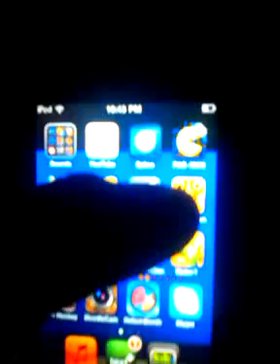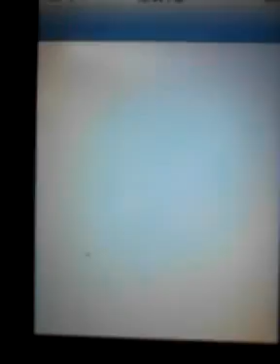Playing temple run and pac man :)